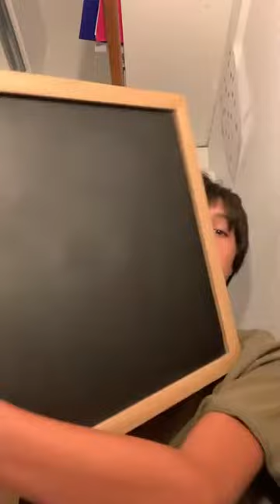Life hacks for school use!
reupload of a life hack video from crafting channel.